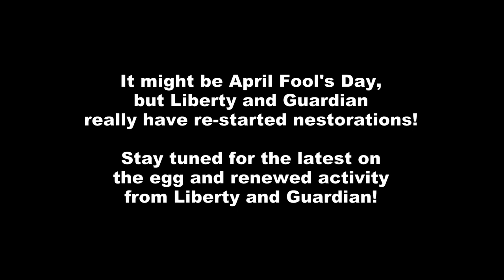Cat-angora-cal Announcement! Renewed Nestorations (for reals)!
Thank you to all of the viewers and FORE team members who contribute to the good of the eagle community!  Your observations and contributions make these videos possible!  This channel documents Liberty, Guardian, and their eaglets, the Redding Bald Eagles at Turtle Bay, in Redding, California, USA.

2023 Egg History
Egg #1 laid 2/14/23.  Cracked and lost on 2/17/23.
Egg #2 laid 2/17/23.  Currently being incubated.
Pip watch for Egg #2 (the one surviving egg) begins about March 24, 2023.
Other nest history is documented below.

The live feed is owned and operated by Friends of the Redding Eagles, a 501c3 nonprofit Community Organization in Redding, California.

All video clips and images are from the Friends of the Redding Eagles (FORE) unless specifically stated or labeled otherwise.  All clips and images are used by permission. Pertinent links are here:

🦅 Mike's videos and images also on FORE Facebook page and Imgur

Terri is the founder of the Friends of the Redding Eagles.  She has excellent photos and videos of the eagles and fledglings after they leave the nest, as well as when they return to the territory late in the year.  Her YouTube channel is here:

Mike's photos and videos show up on his Flickr page, the FORE Facebook page, and the FORE Imgur page.  Please follow Mike too!

Nest History:

Liberty (female) is 24 years old. Guardian (male) is 9 years old. Guardian is Liberty's third mate. Liberty and Guardian first paired up in February 2019 after Liberty's second mate disappeared due to unknown cause.  *Videos to distinguish Liberty from Guardian

Liberty's Mates:
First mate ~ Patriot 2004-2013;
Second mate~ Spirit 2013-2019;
Third mate Guardian 2019-present.

As of June 2022, Liberty has raised 26 offspring from egg to fledging, including four sets of triplets in 2009, 2010, 2015 and 2021 !!!  Liberty has built five nests since 2005: two at Turtle Bay Area in Cottonwood trees (current nest 90 feet up), and three at Riverview Golf & Country Club in Gray Pine Trees (alternate nest site).

Camera installed by Friends of the Redding Eagles (FORE).

Bald Eagle Information Links

Information about Delayed Egg Incubation (source and information unconfirmed)

Information about Eggs and Cold Weather (source and information unconfirmed)